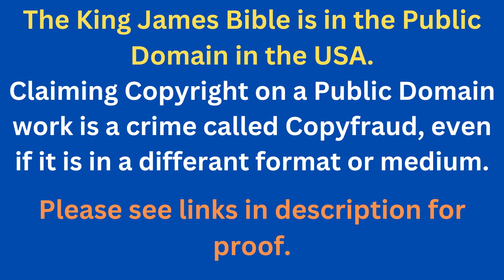Through The Bible In A Year - Day 298- Bible Reading Plan KJV -Shining The Light Ministries -Day 298